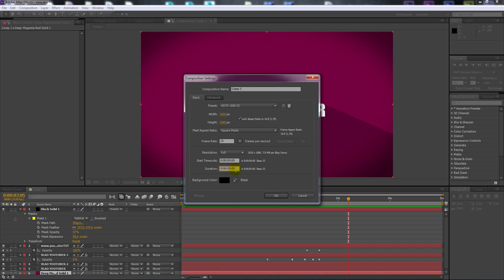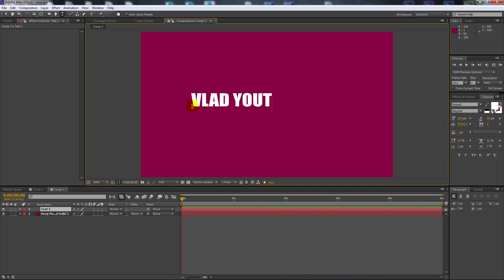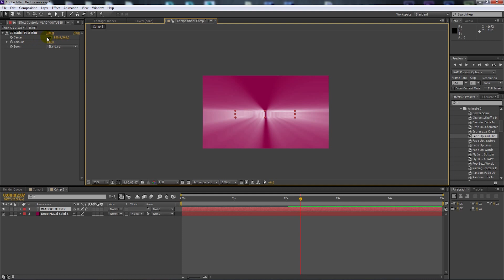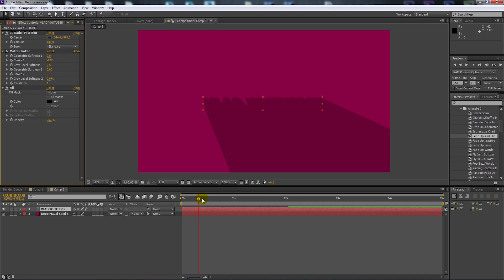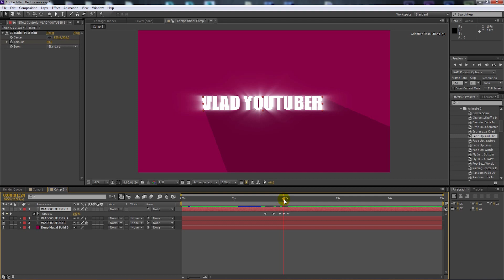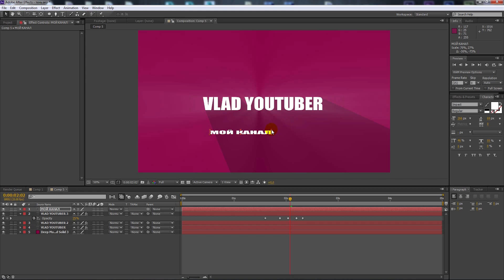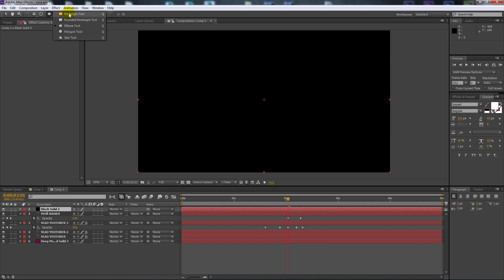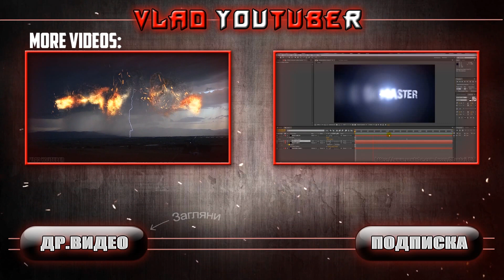Эффект Long Shadow / Длинные тени в After Effects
В сегодняшнем видео я покажу вам как создать длинную тень в After Effects. Эффект Long Shadow.
На примере покажу создание интро с использованием длинных теней.

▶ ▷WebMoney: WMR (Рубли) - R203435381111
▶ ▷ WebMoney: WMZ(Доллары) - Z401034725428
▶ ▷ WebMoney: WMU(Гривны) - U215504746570